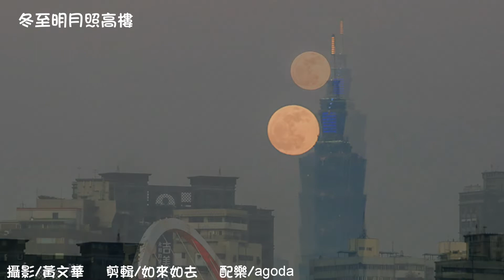冬至明月照高樓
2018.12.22時序冬至(農民曆11月16日)..一輪初升又大又圓的月亮就掛在101大樓旁,趕緊到中正橋下草坪架起腳架記錄這難得的畫面.